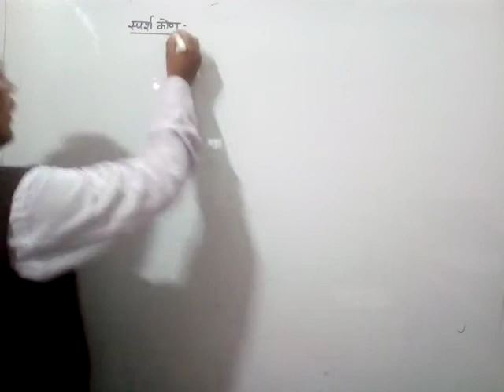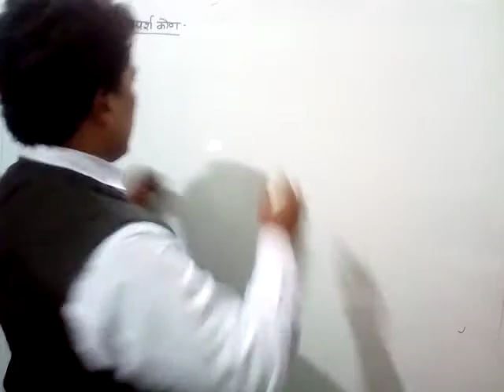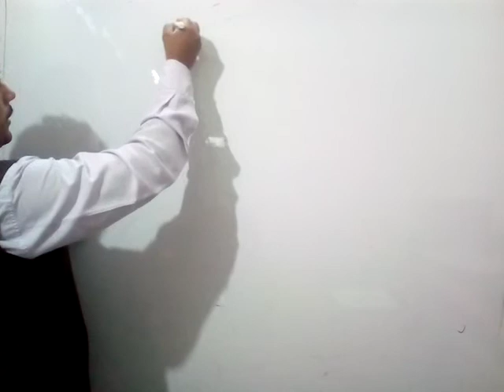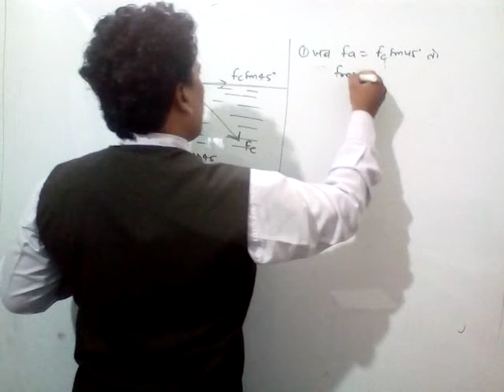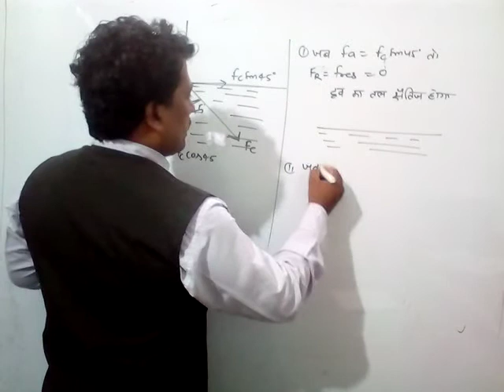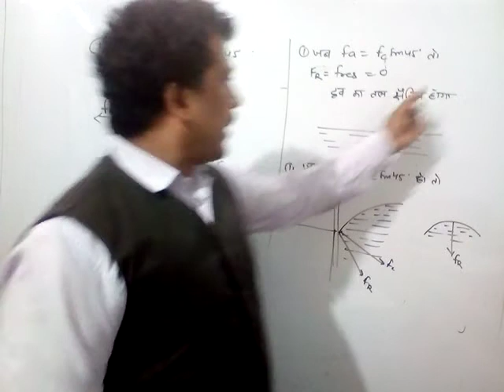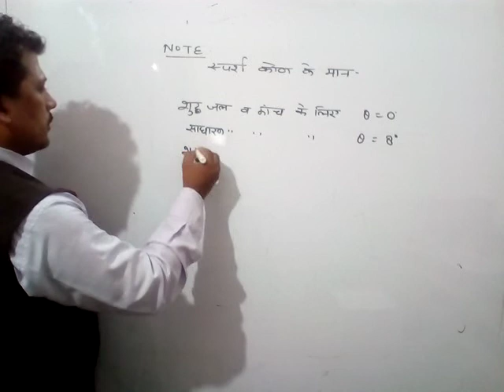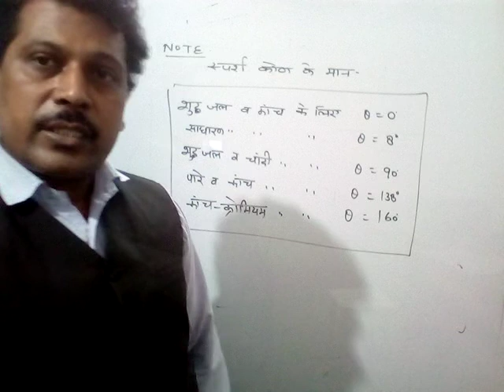Physics by Maggi Sir (class XI)hindi medium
Topic..तरलो के यांत्रिक गुण (भाग 11)
 संपर्क कोण,इसकी विशेष स्थितिया जैसे समतल, उत्तल,अवतल प्रष्ठ पर ससंजक व आसंजक बल व परिणामी की स्थिति ,शुद्ध जल-काच,साधारण जल -काच ,शुद्ध जल -चांदी, पारा-काच,जल-क्रोमियम के लिए संपर्क कोण।